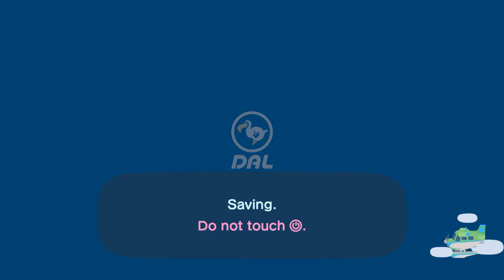I Went To Visit Marie At Her Island (2nd Time) In Animal Crossing New Horizons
Credit To Nintendo, Grill (For Her Design) & Everyone

Okay, I Shared Grill's Design To @xLunaa1  On Instagram Messages, So I Come & Visit For Hula Dance, & Mermaid Dance.

After Hula Dance, & Mermaid Dance, We Went To Have Coffee Break Before Cuddling, And It Was Fun.